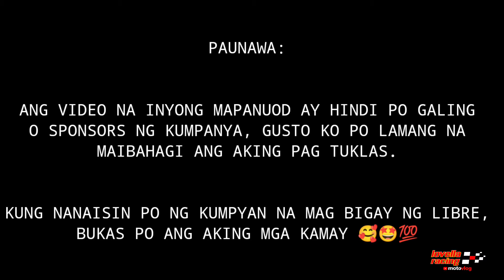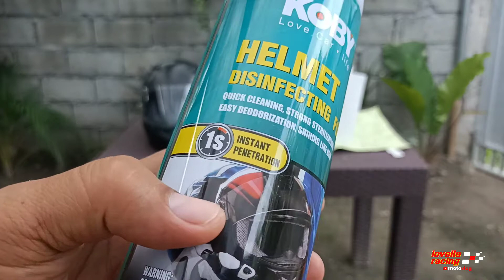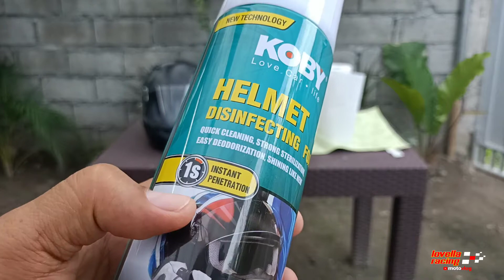SOLUSYON PARA SA MABAHING HELMET